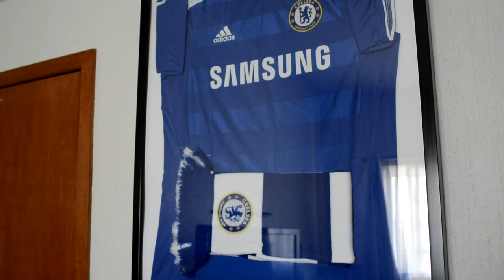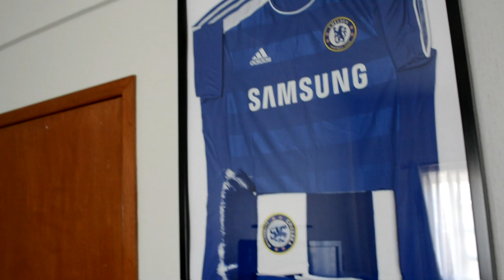TAG DEL JERSEY | KC Deportes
Hace mucho, se me ocurrió esta idea y hoy se las comparto. El tag del jersey consiste en mostrar tus jerseys, contando historias detrás de ellas o simplemente porque decidiste comprarla.

Mis nominados son: ZebazPvD, TheSpeCialBradPiTTo  y DjMaRiiO.

Gracias a todos los 30mil suscriptores parte de KC Deportes. Este ha sido uno de mis más grandes sueños hechos realidad y el estar aquí para mí es algo irreal. Me llena de orgullo y alegría llegar a esta cifra, pero sólo me hace querer mejorar mi contenido y hacer cosas geniales para que ustedes disfruten al máximo.

Gracias, muchas gracias todos por ser parte de KC Deportes.

➜ Calendario de subida:
-Domingo- WWE 2K16 (12:00)
-Lunes- FIFA16- West Ham (13:00)
-Martes- NBA 2K16- MyCareer (13:00)
-Miércoles- PES 2016 (13:00)
-Jueves- WWE 2K16 (13:00)
-Viernes- FIFA16- West Ham (13:00)
-Sábado- ??? Posibilidad de dos vídeos